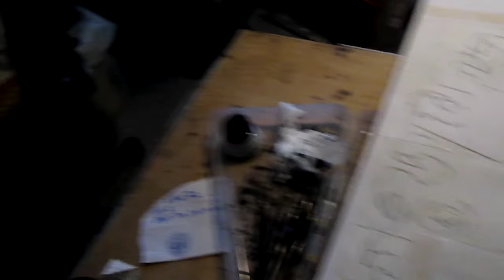(pt3) UTW 72: Noor Inayat Khan memorial tolerance education art © A K Segan Sep 21 '20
Oct. 28, 2020 update note for viewers: This is the url of a 2 minute (no narration) video overview of the artwork
(Each viewer can individually interpret for yourself what the symbolic, metaphoric, allegorical meaning might be of the artist’s pictorial depiction of the sea monsters around the memorial portrait of Noor Inayat Khan)
Also see a video of October 24, 2020 which includes a verbal exercise for ALL ages to help un-stress from pandemic blues:
Note for parents, teachers: This video can be viewed by viewers of all ages. The artist has guest taught children, ages 4 and up, with tolerance education with art power-point classes and with Art Therapy oriented workshops in schools (and with school classes held at art museums, college art galleries, and in houses of worship) in 6 U.S. states (Illinois, Missouri, Washington, Oregon, New York, Florida); and in England; Wales; and Scotland. He has guest taught teachers at a secondary school in Israel; and guest taught education school classes at universities in Illinois and in England.
Advisory note for the hearing impaired and/or deaf re: Youtube cc’s (closed-captions, which show up if one clicks cc’s when viewing any Youtube posted videos).  The computer-generated cc’s that Youtube has been using since 2016 are awful; many words shown are so incorrect they are laughably bad. Google’s use of computer generated cc’s is demeaning, condescending and disrespectful to the hearing impaired, to the deaf, and to seniors and the elderly too.  Please urge Google to reinstate software for Youtube account users so that users can post functional cc’s, thanks.
UTW 72: The Sea monsters and the martyrdom of Noor Inayat Khan, a British intelligence agent. Born in 1914, she was murdered by the Nazis on September 13, 1944.
Drawing begun Sept. 16, 2020; the artwork is in-progress.
Paper size: 23.5 in. H x 20 ¼ W.
UTW is the catalog initials of the Under the Wings tolerance, human rights and Holocaust education art series by artist and guest educator Akiva K. Segan. The Under the Wings series was begun in 1991.
Background to Noor Inayat Khan:
She was born in Moscow, Russia, January 1, 1914. Her father, Inayat Khan (1882 – 1927) was a well-known Muslim Sufi from India. Her mother, born Ora Ray Baker, was an American from Alberquerque, New Mexico. The family moved to London, 1914; Noor was an infant. They moved to Paris in 1920. In 1940 the family went by sea to Cornwall, England after the Nazis armed forces invaded France. She volunteered to be a British intelligence operative in France. Eventually betrayed and arrested, she was murdered at the Nazi’s Dachau concentration-death camp on  Sept. 13, 1944.
This video segment was video'd on September 21, 2020, after the artist finished the ink drawing of the portrait of Khan, after which he did a quick outline in pencil, of 2 sea monsters. The sea monster on the left will have 14 nasty claws and 2 or 3 eyes. This artwork is in progress.
Also seen in this video: UTW (Under the Wings 71), done in 2010, titled
The Martyrdom, by the Third Reich and The Church, of Anna Maria Settela Steinbach of the Netherlands, a ten-year old girl of Sinti heritage.
Art: 2019.
Media: Ink, gouache, colored pencil.
Framed, 21 ¾ H x 25 ¾ W